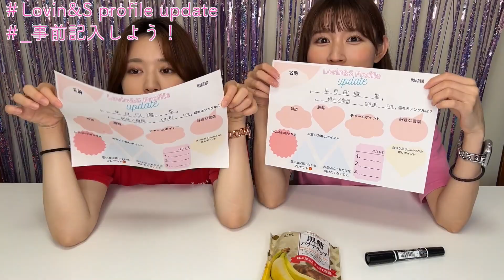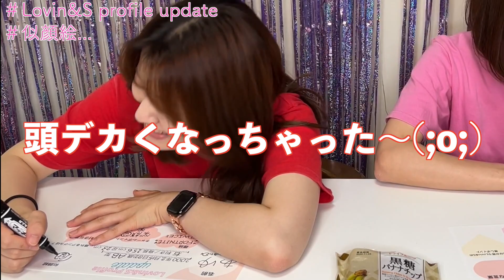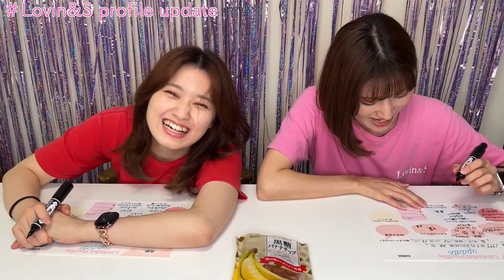【誕生日】姉妹でお誕生日パーティー準備をしよう🎂ラヴィンズラッキーセブン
こんにちは！Lovin&Sです！

Lovin&Sは、7月５日に７周年のお誕生日を迎えましたー🎉
誕生日当日はお誕生日YouTube配信をして、たくさんのみなさんにお祝いしていただきました😆

そんな誕生日YouTube配信の準備をする姉妹をお届けしちゃいます！🎉

栃木県在住リアル姉妹ユニットLovin&S